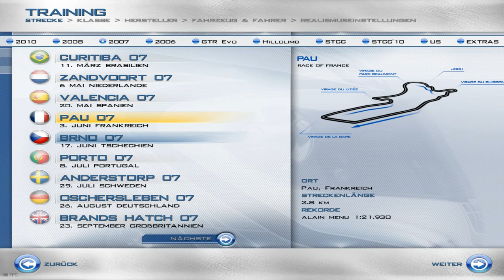Race 07 + Addons and DLC [PC] Video showing all Tracks in Race 07 with the DLC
In this video you can see all the tracks you get with every Addon and DLC that is avaible to buy for Race 07.

Tracks are from
GTR-Evolution (2008)
STCC-The Game (2008)
Race-ON (2009)
STCC-The Game 2 (2010)
Retro Expansion (2010)
WTCC 2010 Pack (2010)
GT Power Pack (2010)
Formula RaceRoom

no Mod Tracks are shown!

If you like the game, buy it!

Race 07

or for Steam